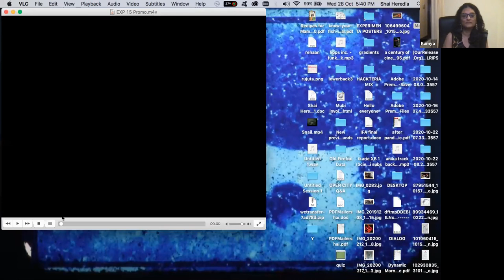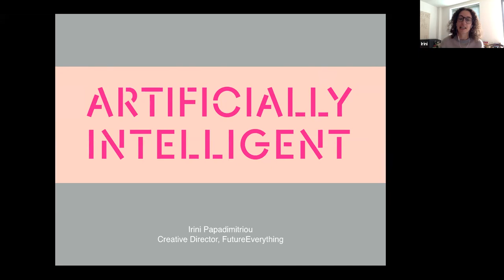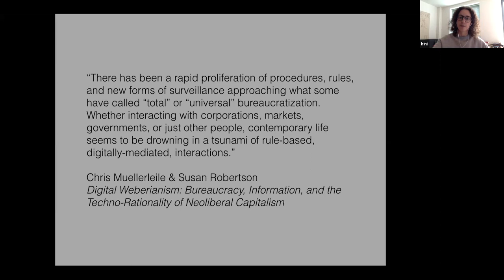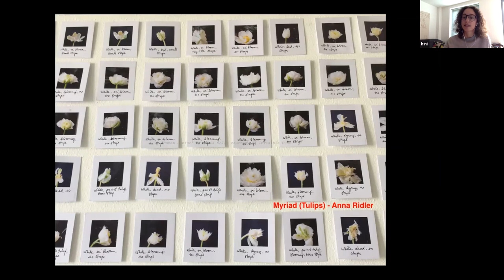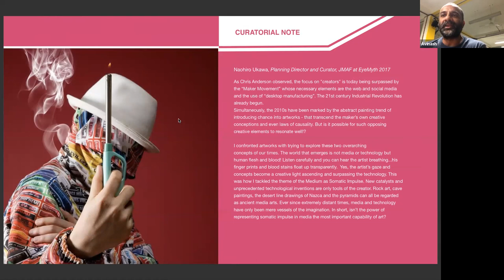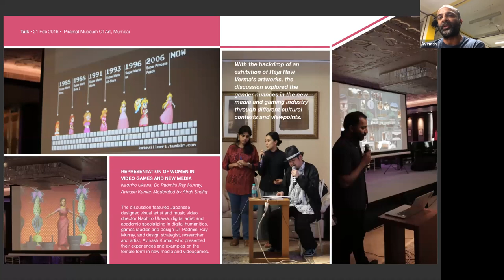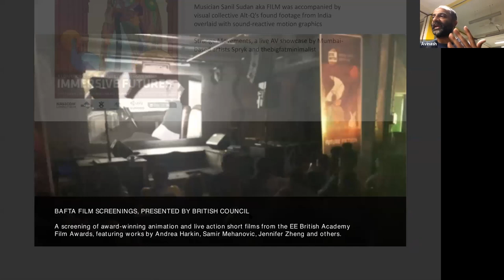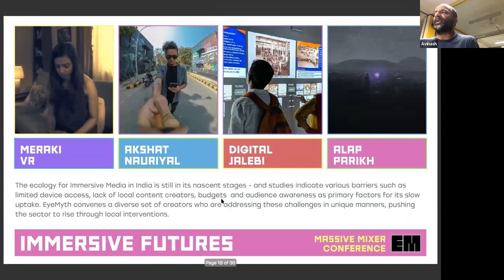Showcasing TechArt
Meet festival directors and understand their perspspective on how their festivals advance the field and encourage creators take on techart as part of their practice.